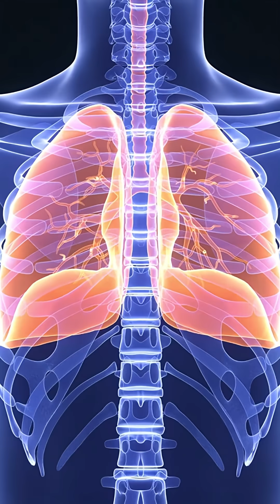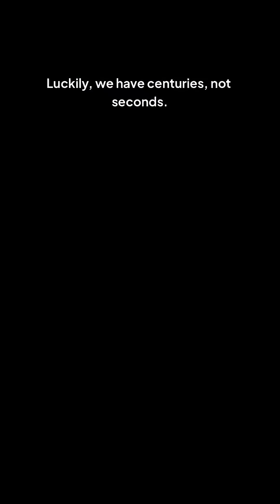Will Humans SURVIVE If Earth Loses Oxygen Daily?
Imagine waking up one day to find that the air you breathe is slowly disappearing. What if Earth were to lose oxygen daily? Would humans be able to survive in a world without enough oxygen? In this thought-provoking video, we'll explore the possibility of such a catastrophic event and the potential consequences for humanity. From the effects on our respiratory systems to the collapse of our ecosystems, we'll delve into the science behind oxygen depletion and what it would take for humans to survive in a world without enough air. So, buckle up and get ready to explore one of the most pressing questions of our time: can humans survive if Earth loses oxygen daily?